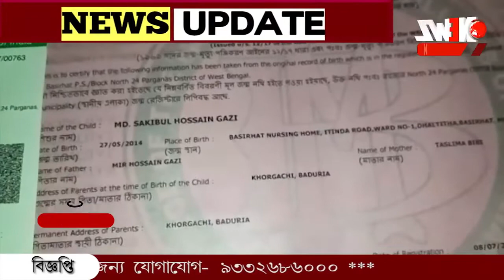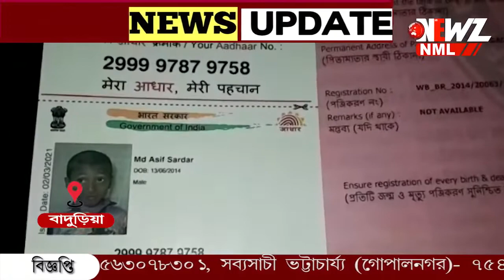শিশুদের ওপর ভেঙ্গে পড়ল পাঁচিল । ঘটনায় মৃত্যু দুই শিশুর।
খেলার সময় শিশুদের ওপর ভেঙ্গে পড়ল পাঁচিল । ঘটনায় মৃত্যু দুই শিশুর। যখম আরো কয়েকজন। নির্মাণ কাজে ত্রুটির জন্য এই দুর্ঘটনা দাবি স্থানীয়দের ।ঘটনায় শোকের ছায়া।